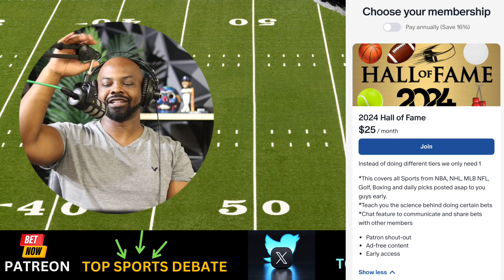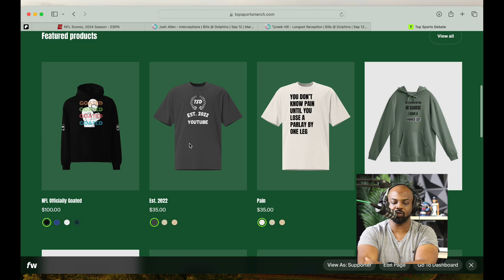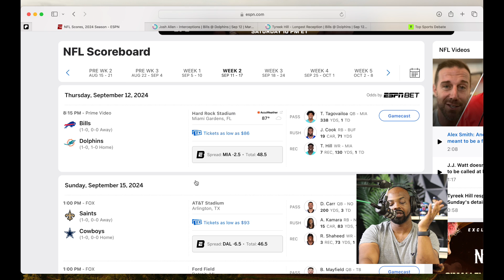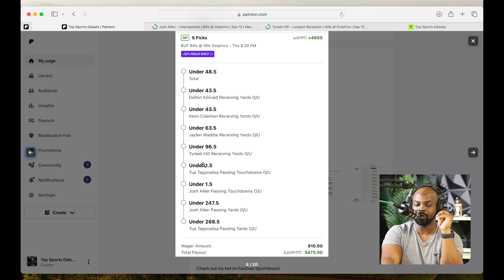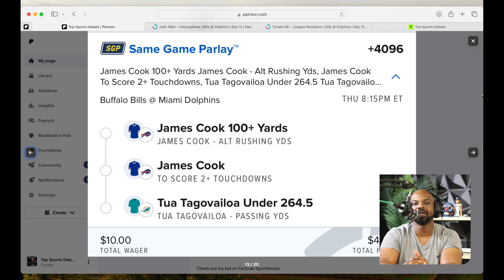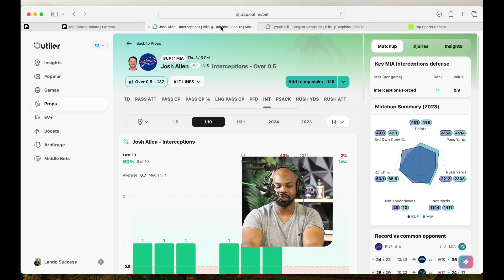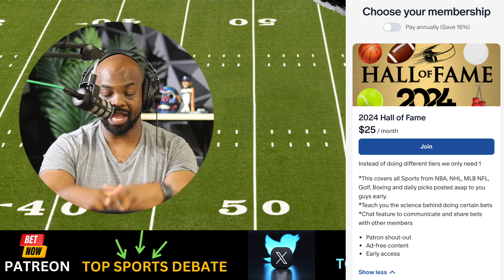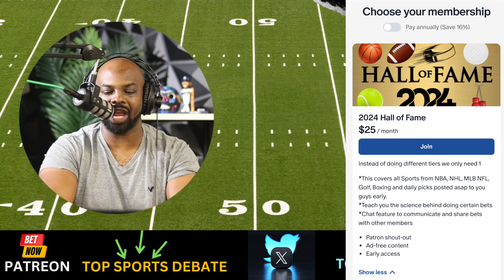Buffalo Bills vs Miami Dolphins - Thursday Night Football Sports Bets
FanDuel

PrizePicks

DraftKings

💎 Crypto💎

📈Investing📉

📘Facebook Groups📘

🆒Social Media🆕

🔑Affliate Links🔑